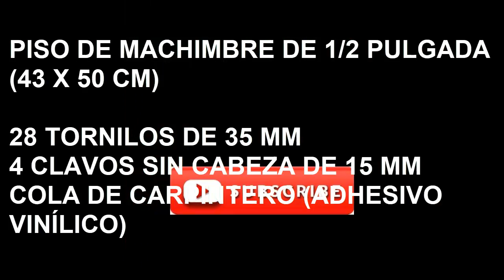FABRICA cajones de Madera y VENDE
Tutorial: como fabricar cajones de Madera. Para tu uso o para venderlos y comenzar un Emprendimiento.
Todo realizado con materiales baratos y pocas herramientas.
Mi instagram si quieres ver todo lo que realizamos en nuestra fábrica